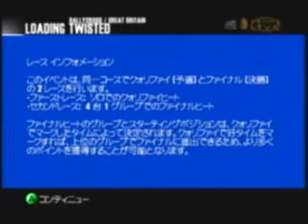RALLI SPORT CHALLENGE 2 Volvo S40 EVO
BLACK XBOX Japanese language version